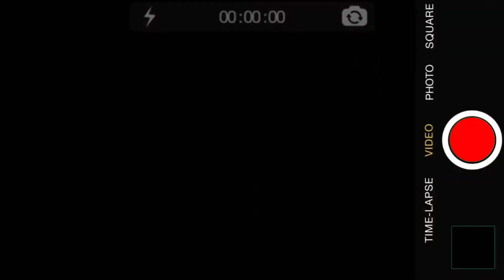VLOG 3: Enschedeërs runnen pension in Oost-Duitsland (TV Enschede)